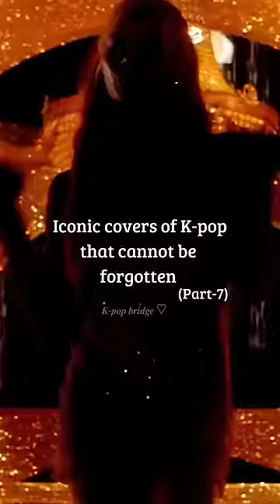Iconic covers of K-pop that cannot be forgotten